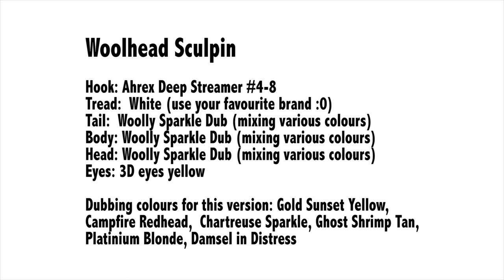Woolhead Sculpin V2 - fly tying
New version of my Woolhead Sculpin. This one is made entirely of Woolly Sparkle Dub (well... and a hook, some thread and a pair of 3D eyes). I'm using the Ahrex Deep Streamer, which is perfect for these saltwater streamers... and kind of classy looking as well. Hope you guys like it :0)

Hook: Ahrex NS115 - Deep Streamer #4-8
Tread: White (use your favourite brand :0)
Tail:  Woolly Sparkle Dub (mixing various colours)
Body: Woolly Sparkle Dub (mixing various colours)
Head: Woolly Sparkle Dub (mixing various colours)
Eyes: 3D eyes yellow

Dubbing colours for this version: Gold Sunset Yellow,  Campfire Redhead,  Chartreuse Sparkle, Ghost Shrimp Tan, Platinium Blonde, Damsel in Distress